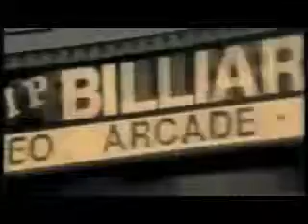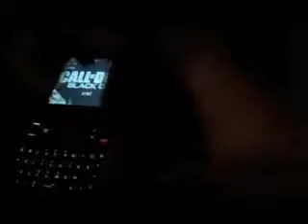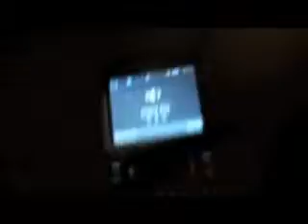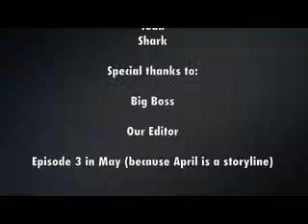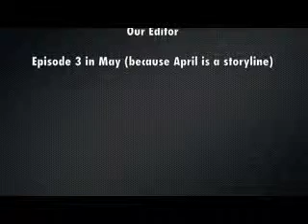The Guys in the Classroom S1 E2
What will Darth Toad do after crashing into an unknown town last episode?  How many heads will Bowser bite?  Why is everyone shooting Toad?  All in this episode!